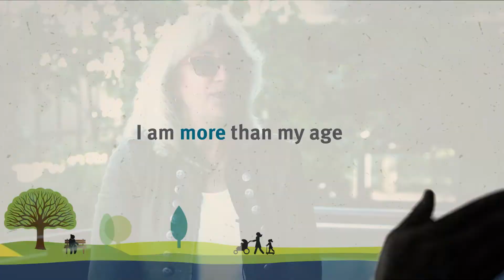I am more than my age | Muzza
“𝘋𝘰𝘯’𝘵 𝘭𝘰𝘰𝘬 𝘢𝘵 𝘰𝘶𝘳 𝘣𝘰𝘥𝘪𝘦𝘴, 𝘥𝘰𝘯’𝘵 𝘭𝘰𝘰𝘬 𝘢𝘵 𝘰𝘶𝘳 𝘸𝘳𝘪𝘯𝘬𝘭𝘦𝘴 … 𝘞𝘦 𝘴𝘵𝘪𝘭𝘭, 𝘪𝘯 𝘰𝘶𝘳 𝘣𝘳𝘢𝘪𝘯𝘴, 𝘢𝘳𝘦 37 𝘺𝘦𝘢𝘳𝘴 𝘰𝘧 𝘢𝘨𝘦.”

In addition to working as an artist and children’s book illustrator, Muzza keeps busy with a whole range of activities. What’s something you’ve always wanted to try? For more information on how we’re creating an age-friendly Queensland,